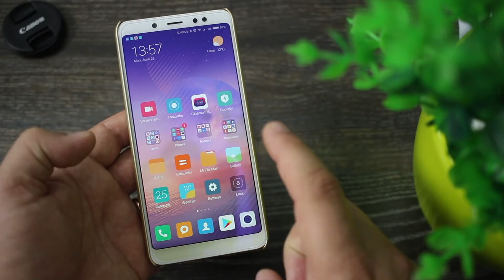Xiaomi Redmi Note 5 global или china ► что купить?